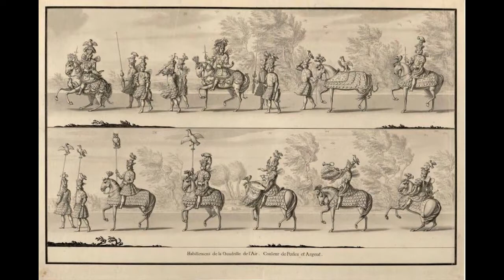Dresdner Zwinger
Der Dresdener Zwinger – Geschichte.

Der im Auftrag von August dem Starken erbaute Zwinger in Dresden gilt als das bedeutendste spätbarocke Bauwerk Deutschlands. Ein „Festsaal unter freiem Himmel.“ Der Begriff Zwinger kommt aus dem Festungsbau und bezeichnet den Bereich zwischen dem äußeren und inneren Wall. War es Angreifern gelungen, den äußeren Mauerring zu überwinden, waren sie zunächst im Zwinger eingekesselt. Damit hatten die Verteidiger auf der Hauptmauer leichtes Spiel.

August der Starke glaubte auf eine solche Verteidigungslinie verzichten zu können, was sich dann im Siebenjährigen Krieg bitter rächen sollte. Zunächst war lediglich eine Orangerie geplant. Mangels geeigneter Räumlichkeiten mussten die kälteempfindlichen Pflanzen immer nach Leipzig ausgelagert werden.

1710 reiste der begabte Architekt Matthäus Daniel Pöppelmann durch halb Europa um sich vor Ort über die neuesten architektonischen Strömungen zu informieren. Zurückgekehrt begann er mit der Planung, wobei sich das Projekt Zug um Zug von einer kleinen Orangerie zu einem der faszinierendsten Festplätze Europas entwickelte. 1718 waren das Kronentor, der Wallpavillon und der französische Pavillon fertiggestellt. 1719 feierte man die Hochzeit des Kurprinzen mit der Kaisertochter Maria Josepha. Für die Festgäste wurde eiligst aus Holz eine Königsloge gezimmert. Für die Einweihung des Zwingers baute man ein mechanisches Karussell, auf dem die vier Elemente in Szene gesetzt wurden: Feuer, Wasser, Luft und Erde.

1728 verabschiedete sich August der Starke endgültig von dem Plan, den Zwinger als Orangerie zu nutzen. Stattdessen verlegte er einen Teil seiner Wunderkammer in die Räumlichkeiten. Auf diese Weise entstand ein „Palais des sciences“.

Nach dem Tod von August dem Starken flaute das Interesse am Zwinger schnell ab. Der Zeitgeschmack änderte sich, die Bauformen wechselten. Beim Anblick des Zwingers bemerkte der Berliner Architekt Karl Friedrich Schinkel 1803 despektierlich. „Weites Gebäude aus Quadern, umschließt einen großen viereckigen öffentlichen Platz. Voll erstaunlichster Muschel- und Blumenpracht und schlechtestem Stil.“

Nach dem Zweiten Weltkrieg wollte die Stadtregierung die Ruine zunächst sprengen, doch die Offiziere der russischen Besatzungsmacht verhinderten dies. Dank des Einsatzes von Hubert Ermisch, einem erfahrenen Dresdner Architekten, wurde der Zwinger als erstes Baudenkmal Dresdens wieder aufgebaut..